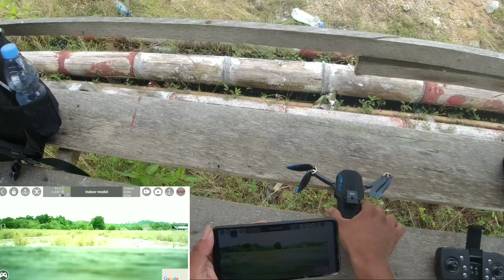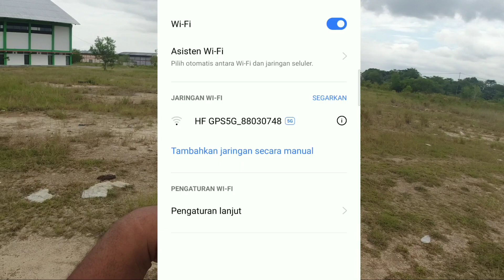Test Drone S132 GPS || Drone stabil Sayang Hanya belum Masuk Global || Jadi Incaran Burung ELang